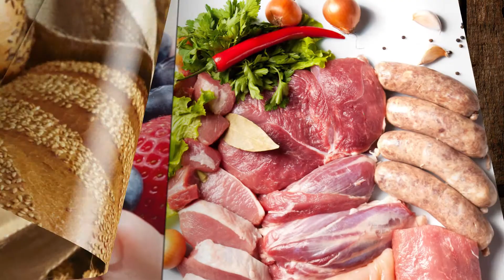Coppa's Fresh Market 30 Second T.V. Spot - November 6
A short 30 second T.V. spot for Coppa's Fresh Market